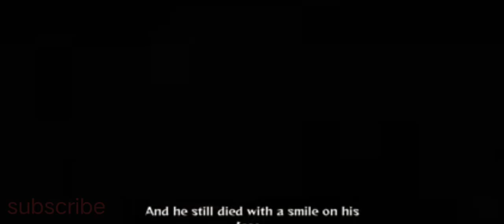fighting killing shasakiy😭😡😡😭naruto